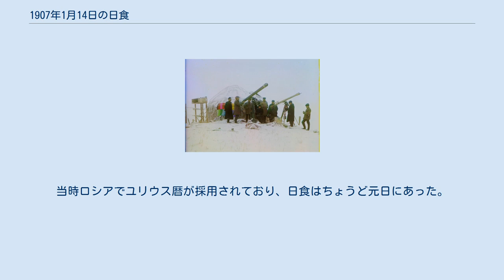1907年1月14日の日食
1907年1月14日の日食は、1907年1月14日に観測された日食である。
ロシアと中国で皆既日食が観測され、ヨーロッパ南東部、アジアのほとんど及びその周辺の一部で部分日食が観測された。
 皆既帯が通過した地域が主に海であり、この皆既日食が見えた地域はロシア帝国南部（現在のロシアのヨーロッパ部分の南部、カザフスタン南西部、ウズベキスタン、タジキスタン北部、キルギス南部、ロシアのアジア部分のザバイカリエ地方南東部、アムール州北部、サハ共和国南東部、ハバロフスク地方極西端）、中国を支配していた清の新疆省（現在の新疆ウイグル自治区）、青海（現在の青海省）北西部、自西南向東北斜貫甘粛省北西部、内蒙古西部（現在の内モンゴル自治区アルシャー盟北西部）、外蒙古南部と東部（現在のモンゴル国に属する）、黒竜江省西部（現在の内モンゴル自治区フルンボイル市西部）と北西部（現在の内モンゴル自治区フルンボイル市北部と黒竜江省大興安嶺地区北西部）だった。
皆既食の最大は中国新疆省且末県にある（現在の新疆ウイグル自治区バインゴリン・モンゴル自治州に属する）。
 また、皆既日食が見えなくても、部分日食が見えた地域はアジアのほとんど（シベリア北東部の約半分、千島列島北東部の約半分、アメリカ領フィリピン（現在のフィリピン）南部、スマトラ南部の約半分、マレー諸島の他の全ての島を除く）、東ヨーロッパ南東部、アフリカ北東部だった。
 シュリュクタで観測しているロシアの観測隊 ロシアの観測隊は天山山脈西部のアライ山脈にあるシュリュクタ炭鉱地帯（現在のキルギスに属する）で皆既日食を観測した。
当時ロシアでユリウス暦が採用されており、日食はちょうど元日にあった。